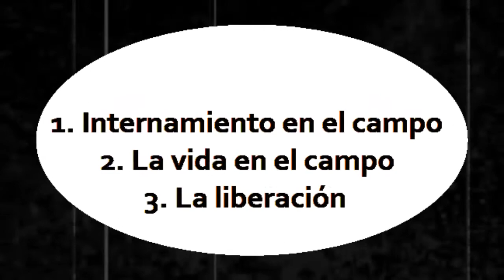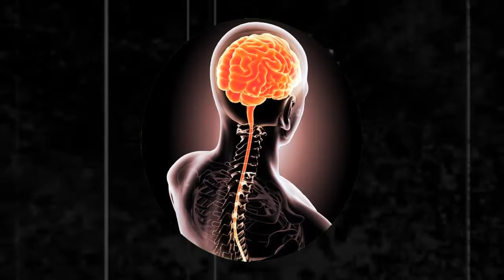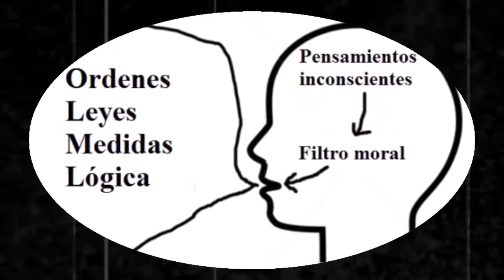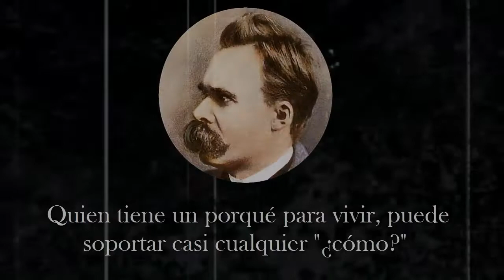EL HOMBRE EN BUSCA DE SENTIDO - VIKTOR FRANKL (resumen y reseña)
Descargar el resumen completo en PDF:

Poblar Tv